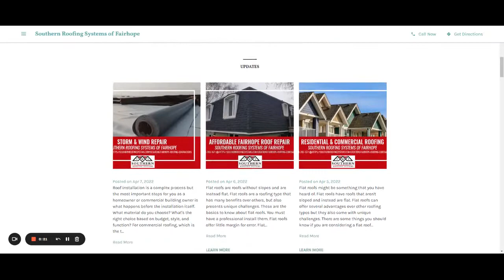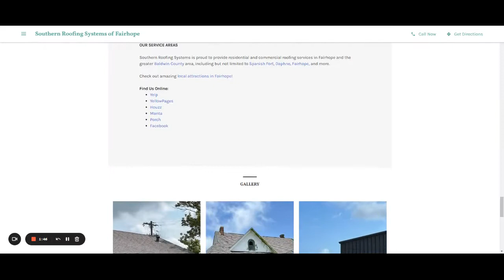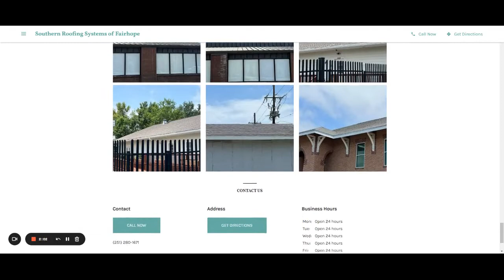Reliable Roof Repair & Installation by Southern Roofing Systems of Fairhope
Reliable Roofing Companies in Fairhope

Once a natural disaster occurs, after ensuring that everyone is safe and that the property is safe, the next thing to do immediately is to assess the condition of your roof, and the best way to get an accurate assessment is to call a roofing contractor who Is very skilled in this area of expertise. We’ll help you create a plan that fits your insurance settlement. So if you're looking for reliable Fairhope roofing companies near me, give us a call today!

Fairhope Commercial Roofing Companies

Commercial properties have unique requirements when it comes to their roofing structures. Mostly, these buildings are constructed on a large surface and require certified contractors for a good job. The roof is one of the vital parts of a building that needs to be handled with expertise. Our roofing team will ensure your commercial roofing is squared away.

Residential Roofing

Any roofing style or type can be used for a residential property; tile roofs, concrete roofs, asphalt roofs, shingle roofs, metals roofs, etc... No matter which you decide to use, having a well-experienced roofing contractor guide you all the way. From quote estimation and installation to maintenance and repair, we provide these services. Give us a call today.

Metal Roofing

A metal roof helps to maintain the overall structural integrity of a building; we offer metal roofs that are lightweight, highly insulated, and wind-resistant. Metal roofing are solid and can be used for any type of roofing. Our professionals are members of the Metal Roofing Alliance (MRA), hence they can counsel you to make informed roofing decisions.

Storm Repairs

Storms can cause damage to any roof, even the most sturdy ones. If your house roof has suffered from storm damage, it is advisable to get this repaired as soon as possible. Doing this ensures that the issue doesn't spread to the rest of your structure. With many years of experience in roofing, we can conduct storm repairs of any type, including roof replacements.

Fairhope Roof Repair

If your roof is torn or leaking, this needs to be checked and corrected as soon as possible. Not repairing a damaged roof can cause you to replace it completely and this will cost you much more. At Southern Roofing Systems, we will check the extent of the damage sustained and conduct any repairs necessary. Should you need a replacement roof, we also do the installation.

Southern Roofing Systems of Fairhope
Fairhope, AL 36532

Learn More With @southernroofingsystems1175